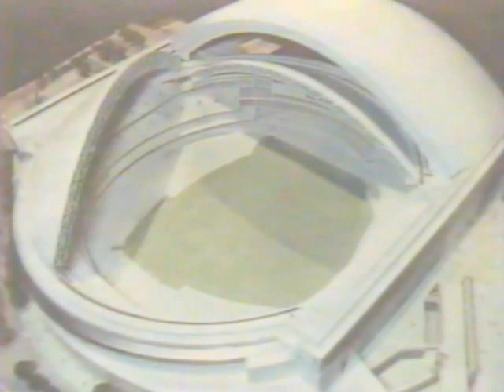Rod Robbie Interview - Issues with Irwin Patterson - 1989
Rod is interviewed by Irwin Patterson on the subject of SkyDome in early 1989.